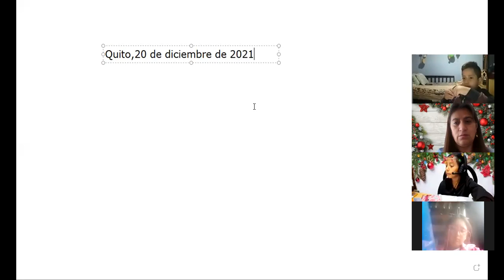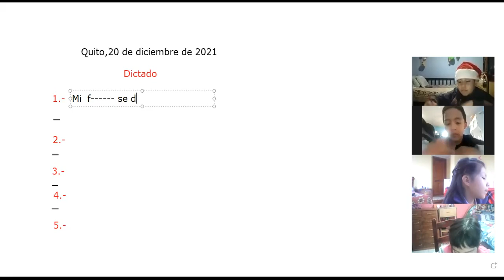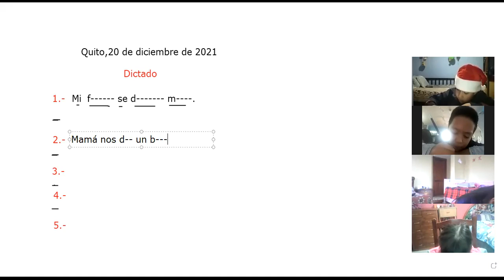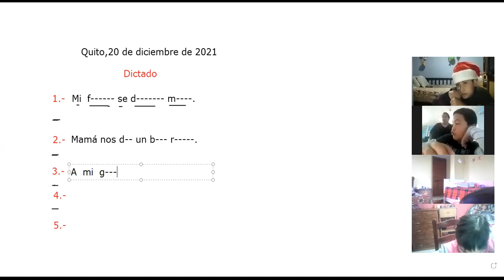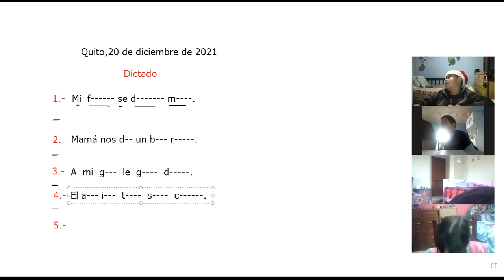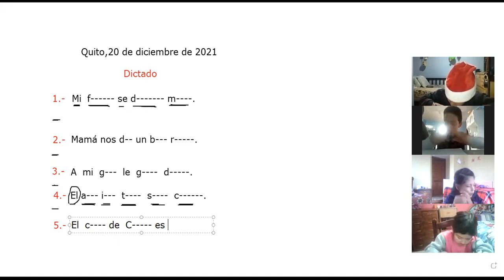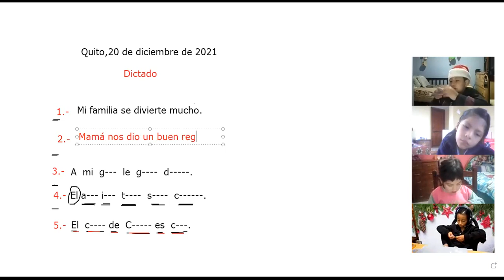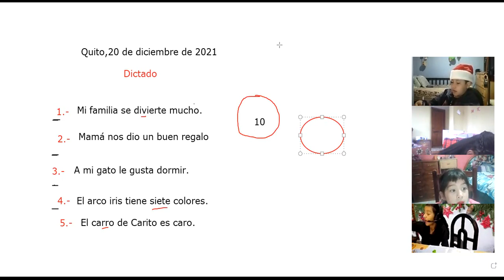3EGB A DICTADO JANETTE 20DIC2021